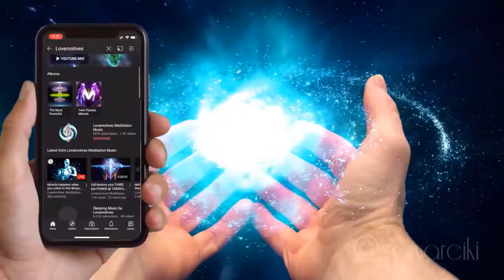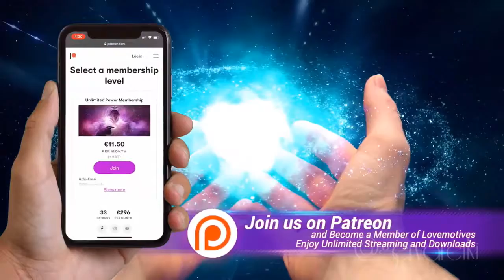Reiki - Manifestação Divina (21x3 Bells Minute)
A Era das terapias alternativas está à nossa porta ! E, um dos destaques dentre elas é o REIKI. A palavra REIKI identifica o Sistema Usui de Cura Natural, em homenagem ao seu redescobridor Mikao Usui. REIKI é uma técnica japonesa para a canalização de Energia Vital Universal. É uma Terapia Energética Natural que além de ativar glândulas, órgãos, sistema nervoso e imunológico, auxilia no tratamento do estresse e da depressão. Por tratar o estresse, o REIKI está se tornando muito conhecido e usado em todo o mundo. É ainda excelente para o alívio de dores e para todos os tipos de doenças físicas e mentais.

Como os nossos corpos físicos são compostos de energia, e nós sabemos que onde existe energia existe mudança, canalizando-a para seu próprio corpo ou para alguém, você estará ajudando a trazer mudanças necessárias para que aconteça a cura. A beleza do REIKI está na sua integralidade e simplicidade. Tanto um doutor quanto um analfabeto podem ser canais de REIKI. Você participa de um curso num final de semana e já pode trabalhar com a energia. É uma energia inteligente e que não carece de diagnóstico. Um dos maiores benefícios do REIKI é a possibilidade do auto-tratamento que pode acontecer em qualquer lugar. O REIKI não substituir a medicina, mas em muitos casos proporciona resultados que a medicina não consegue. Pode ser aplicado, também, à distância como se fossem ondas radiofônicas. Pode ser enviado para um trauma do passado reprogramando o dano emocional, tanto quanto ser programado para atuar num evento futuro. Proporciona expansão de consciência, na medida em que promove um salto quântico, um aumento de frequência vibratória.

REIKI é um método científico de cura reconhecido pela OMS. Existem cursos para se tornar um canal de REIKI. Nesses cursos de formação, através de rituais de iniciação, a pessoa estará apta para a prática do REIKI. São três graus de iniciação, sendo cada um pré-requisito para o seguinte. Sendo uma força universal emanada do Grande Espírito Divino, o REIKI pertence a todos que procuram e desejam aprender a arte da cura. Ela não conhece cor, nem credo, nem idade. E, porque nós estamos associados ao Espírito Divino, não há erro e nem espaço para dúvida.